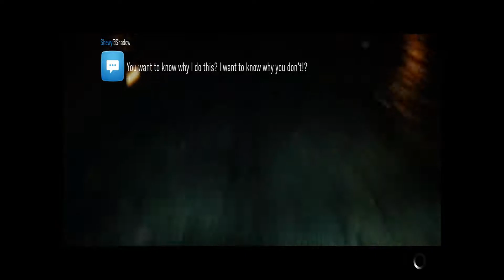Need For Speed (2015) PC Playthrough Ep. 11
Episode 11 of my playthrough of Need For Speed (2015) for PC.
Yes, I realize that in parts of the video, the audio is off sync. I tried to correct it but it would have none of it as it appears that the audio and video were recorded using different scales. In this episode, I was greeted with a cut scene for Nakai San's Porsche 911. I was, of course, going to give it a shot. Please like the video if you enjoyed it, share it if you really enjoyed it, leave a dislike if you didn't enjoy it, leave a comment if you'd like to, and subscribe if you're new!